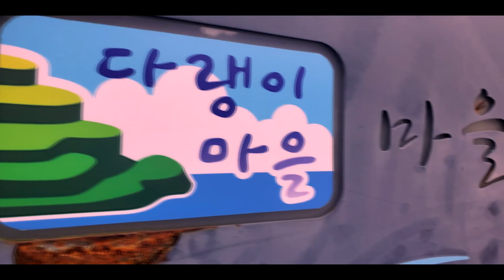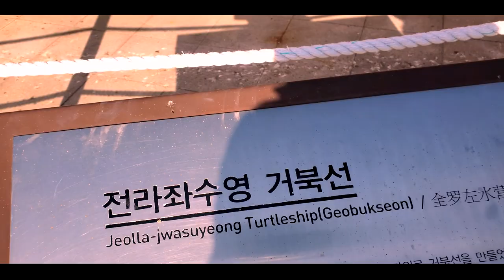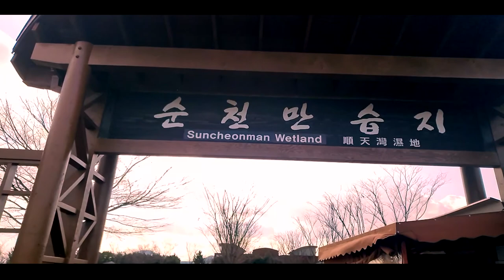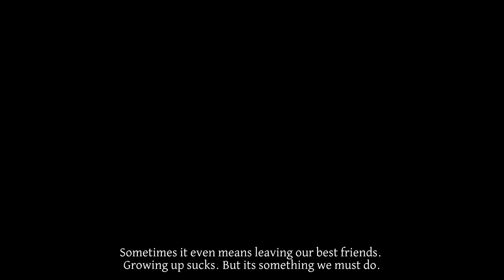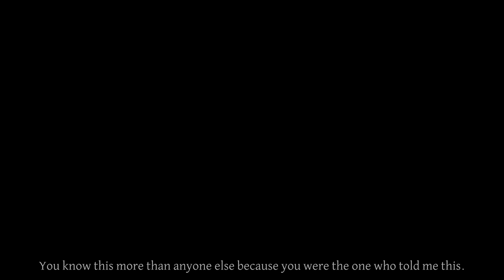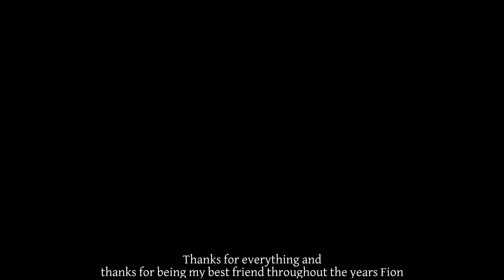South Korea - Namhae, Yeosu, Suncheon Travel Video